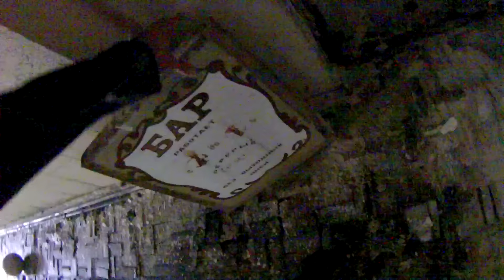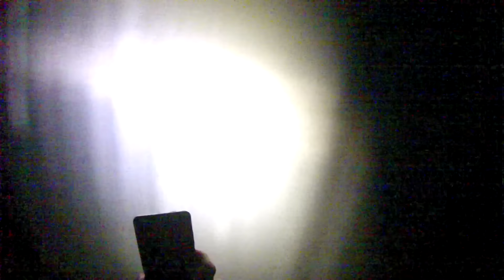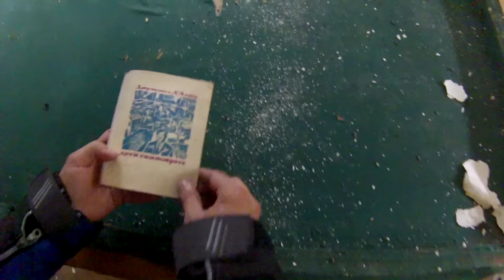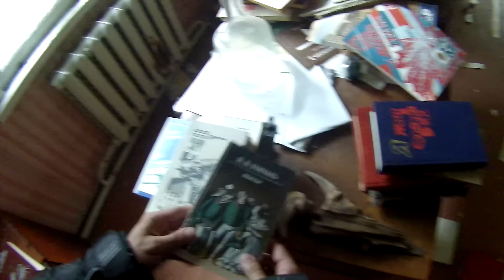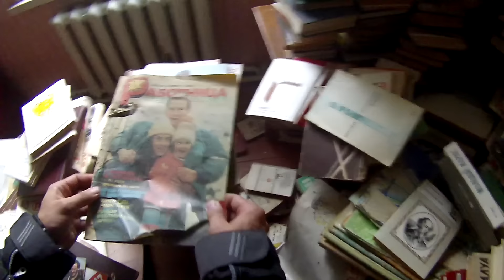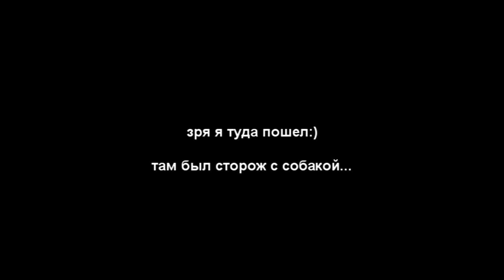НЕ ЗАБРОШЕННАЯ БАЗА ОТДЫХА ПОСРЕДИ ЛЕСНОЙ ЧАЩИ(СТАЛК)/abandoned recreation center in the forest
видео для любителей погулять в безлюдных покинутых местах.а ведь когда то здесь кипела жизнь и работали десятки людей.
- НЕ ЗАБРОШЕННАЯ ГОСТИНИЦА ПОСРЕДИ ЛЕСА
- ЗАБРОШЕННЫЙ ЛАГЕРЬ РЯДОМ С КЛАДБИЩЕМ